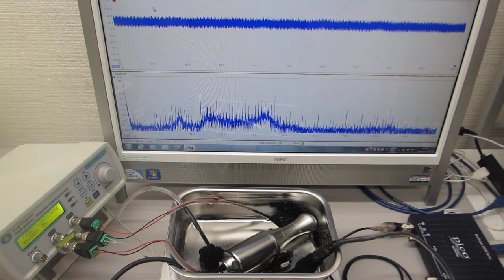同時に２種類の超音波プローブを発振制御する技術（超音波システム研究所）